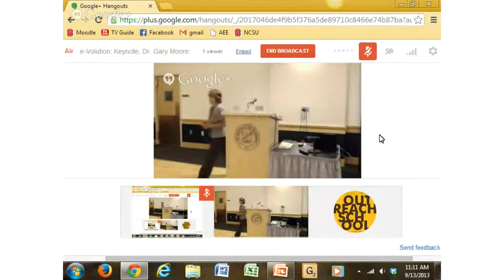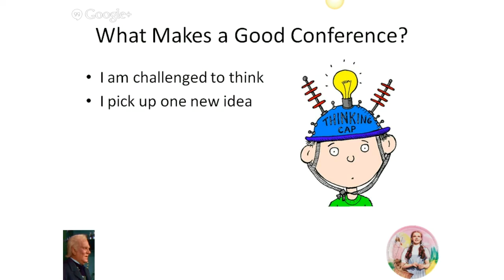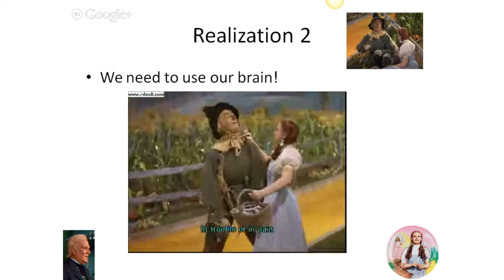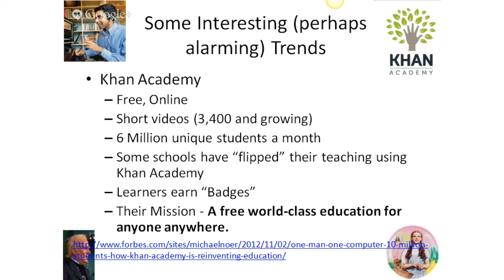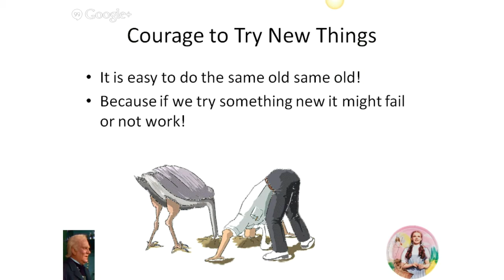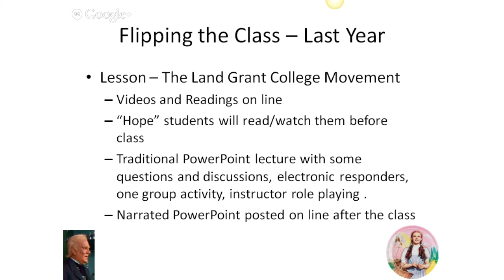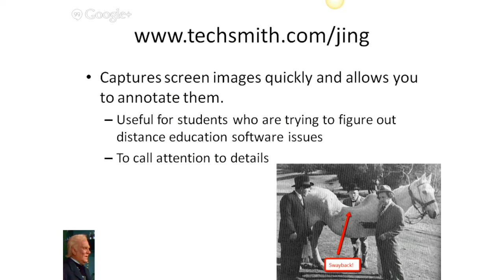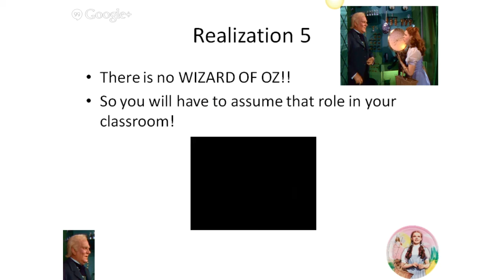e-Volution: Keynote, Dr. Gary Moore: